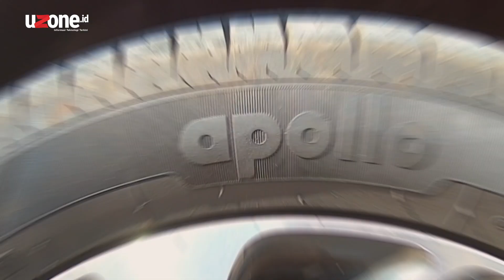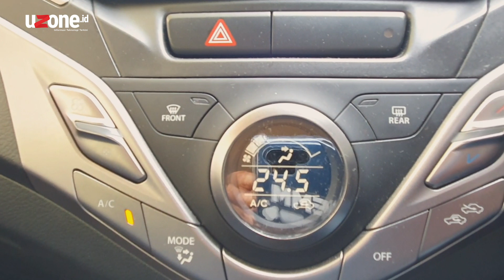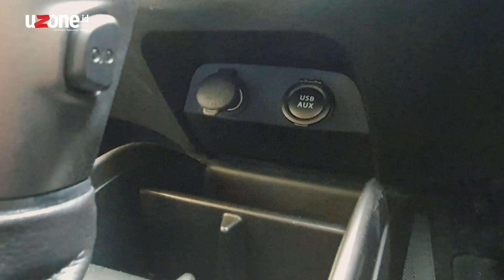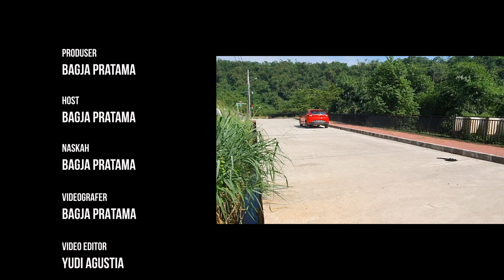Test Drive Suzuki Baleno Facelift, Obat Awet Muda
Masih dalam pembahasan rekomendasi mobil untuk New Normal.
Suzuki Baleno Facelift jadi salah satu pilihan menarik untukmelaju di jalanan. Dengan ubahan tampilan yang lebih sporty tapi cantik, tak lupa juga harga yang murah dan irit.
Selayak apa Suzuki Baleno Facelift untuk dikendarai? Cekicrot videonya.

*Credit Supporting Camera Man : Tomy Tresnadi